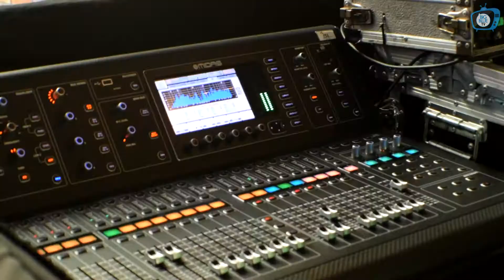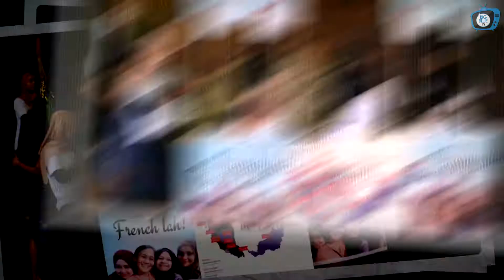Jom Cakap Frenchlah at Glasshouse Seputeh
Jemputan daripada Embassy Ukraine bagi pihak Big Blue Food merasai kelazatan masakan yang disajikan melalui pelbagai Negara iaitu Event Jom Cakap Frenchlah di Glass House, Kuala Lumpur...